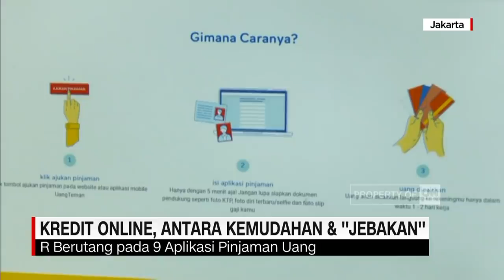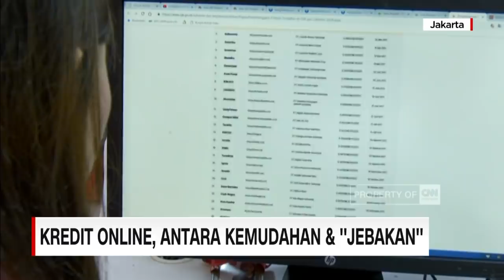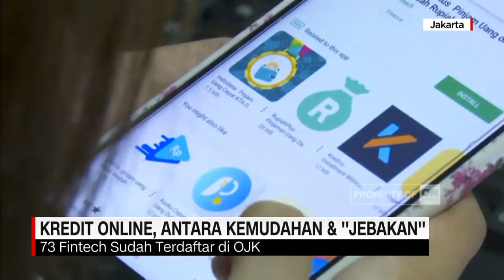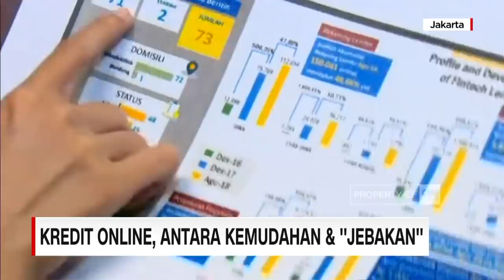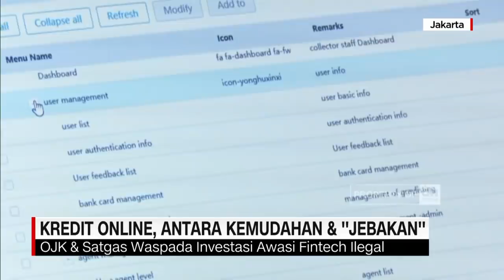Kredit Online, Antara Kemudahan & "Jebakan"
Pinjaman berbasis teknologi informasi atau kredit melalui fintech sangat berkembang di Indonesia. Fintech disebut memudahkan masyarakat yang tak terjangkau bank, untuk mendapatkan fasilitas pinjaman. Namun diperlukan kebijakan dalam berinteraksi dengan fintech. Tim liputan CNN Indonesia melaporkan bagaimana seorang peminjam terjerat utang dengan beberapa aplikasi kredit online fintech. Dan bagaimana cara penagihan yang melanggar Hak Asasi Manusia. Seorang pengacara publik pun mengakui aturan fintech ini yang tidak ada patokannya. Karenanya, bunga setiap kredit online fintech berbeda besarannya. Sementara pihak Asosiasi Fintech Pendanaan Indonesia menjelaskan perihal etika, dan fintech yang melanggar aturan, serta fintech ilegal

Like & Follow Facebook:
CNN Indonesia

cnnindonesiatv